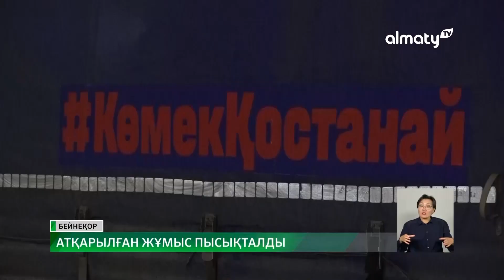Алматыда 17 гектар жер мемлекет меншігіне қайтарылды - Мейіржан Отыншиев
Алматыда саяси партияның қалалық филиалы өткен жылы атқарылған шаруаларды қорытындылады, деп хабарлайды Almaty.tv.